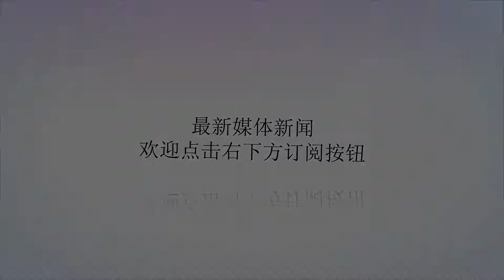中国发现价值近1500亿战略资源，各国紧盯这块“大蛋糕”！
谢谢！随着中国的发展，中国所需要的资源也越来越多。近些年，中国在很多领域上都获得了非常好的成就。可是话说回来，一切都会有源头，如果没有所用的能源，中国也很难达到现在的成绩。就是因为能源的重要性，所以被各国都视为竞争的对象，当然，作为人口大国的中国也不例外。最近，中国在新疆地区发现了一个超大的钽铌矿床，它可用于火箭以及航空等领域。中国发现的这片钽铌矿床的储量超过百万吨，价值超过1500亿！目前中国此次发现的超大钽铌矿床储量已经占据世界第一，而且超越了全球钽铌矿的储量总和。这种能源可以说是全球都非常地紧缺，各国都在抓紧寻找，其实中国早在很多年前就派出地质学家为寻找钽铌矿去进行考察。终于时隔多年后的今天，中国终于发现了这个超大的钽铌矿床，而且这片矿床远离居民区，非常的利于开采。最为稀奇的是，这片矿床上还分布的其他的稀有稀土资源，中国发现的这片钽铌矿床可以说是锦上添花了。这个消息穿传出去后，各国都紧盯的这块儿大蛋糕。最值得一提的就是日本了，日本作为一个工业大国，对能源的需求也是非常的多，日本眼看中国发现了这个巨大的宝藏，显然有一些坐不住了。日本果断拿出100亿人民币，想要和中国签订钽铌矿的出口订单。对此，小伙伴们怎么看呢？中国要不要和日本签上这一份大单呢？